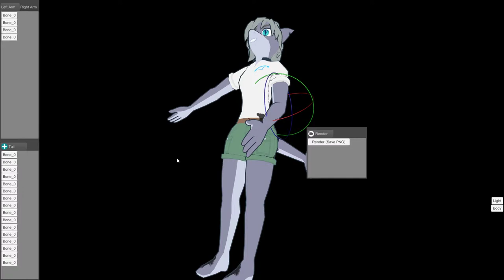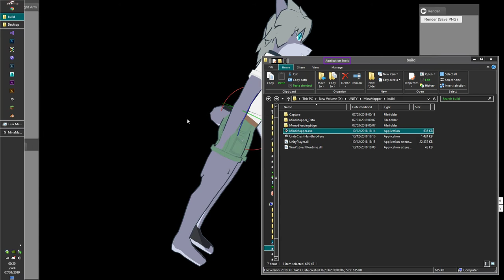Mina Mapper - Unity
Quick tool in dev with Unity and my rigged Mina model.

This tool can render image from Unity, save them as PNG, and custom pose bones of the model. (currently mapping all bones, it takes time)

Mina, shark-hybrid is my oc, please ask before using.

(this model was done by the amazing SkaterGators as a comission)